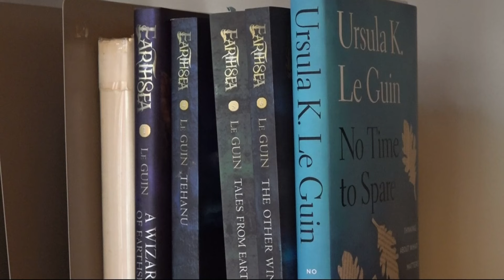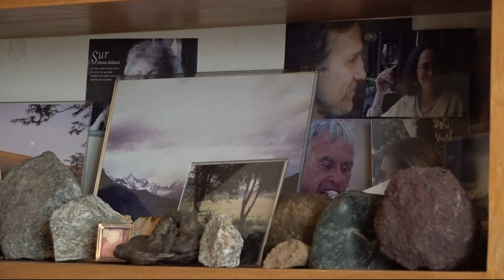'Space to dream': Ursula K. Le Guin's longtime Portland home to welcome aspiring writers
The family of late author Ursula K. Le Guin plans to donate their Portland home, where the author lived and wrote beginning in the 1960s, to the nonprofit Literary Arts for a residency program. It will house a new generation of aspiring writers.